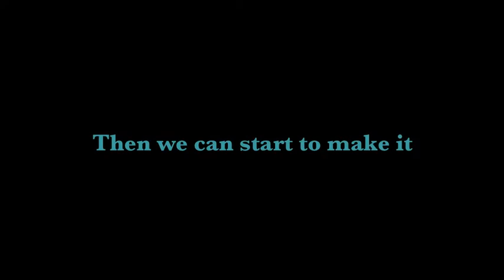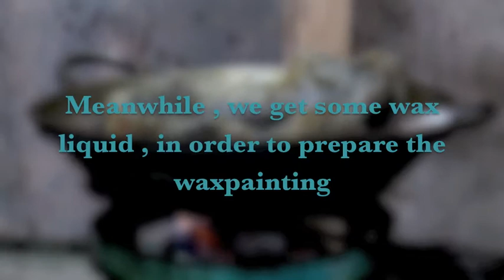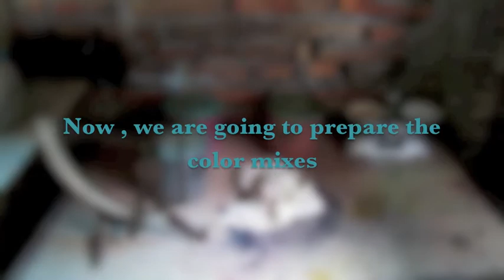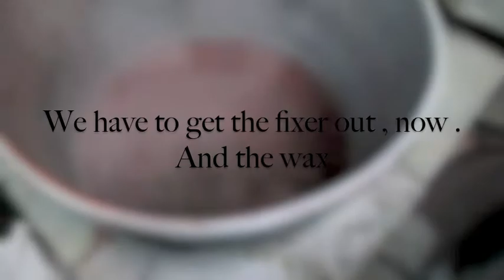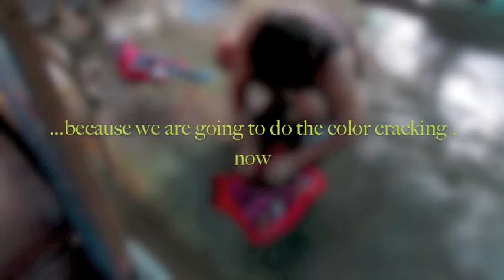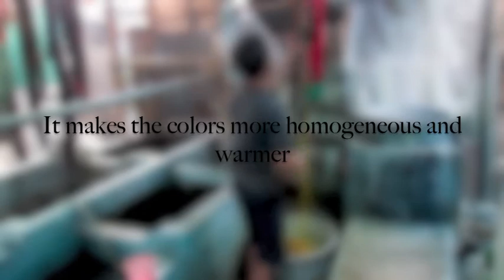Reisefleisch Batik Factory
That's how Reisefleisch Batik works .